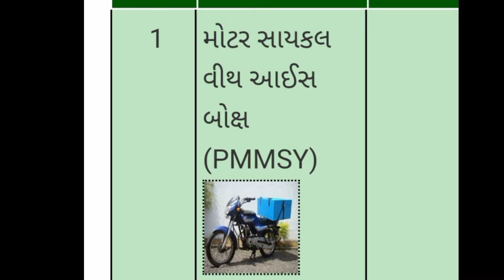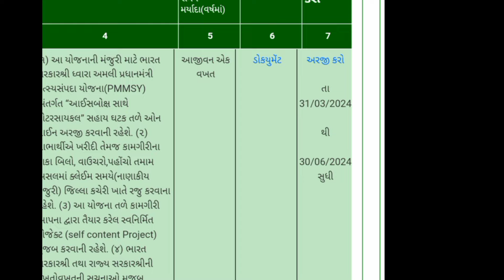બાઈક સહાય યોજના 2024! બાઈક ખરીદવા માટે 45 હજાર ની સહાય!bike Sahay Yojana! motorcycle sahay yojna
bike Sahay Yojana 2024-25 || motorcycle kharidva mate Sahay 2024-25 || મોટરસાયકલ ખરીદવા 45 હજાર સહાય

MOTORCYCLE SAHAY YOJANA GUJARAT TWO WHEELER YOJANA APPLY ONLINE BIKE SUBSIDY IN GUJARAT

Bike Sahay Yojana 2024-25 || Bike Kharidava Mate Sahay 2024-25 |મોટરસાઇકલ ખરીદવા સહય ₹ 45 હજાર ની

Bike sahay yojna 2024//Gujarat
Mafat bike sahay 2024//30000 bike sahay yojna 2024//Khedut sahay

bike Sahay Yojana in Gujarat sarkar 2024 || bike Sahay Yojana form start || બાઈક સહાય યોજના શરૂ 2024